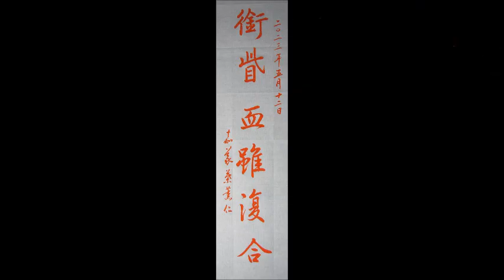葉薰仁臨《興福寺斷碑》0102 銜眥血雖復合